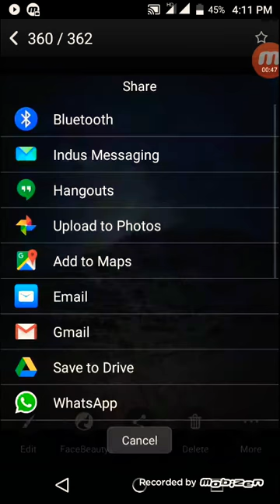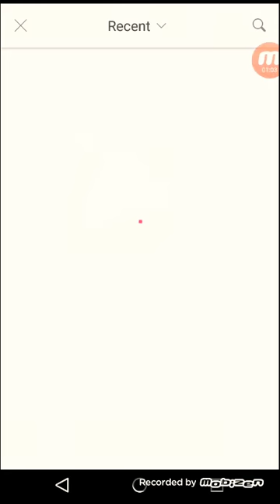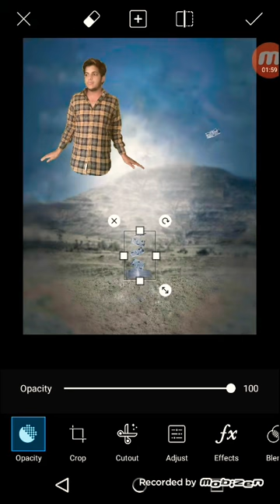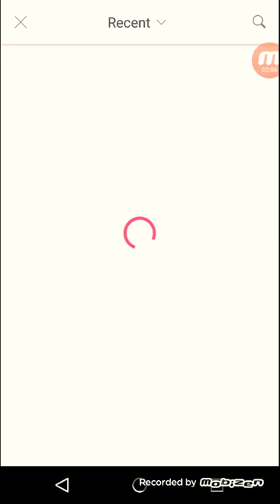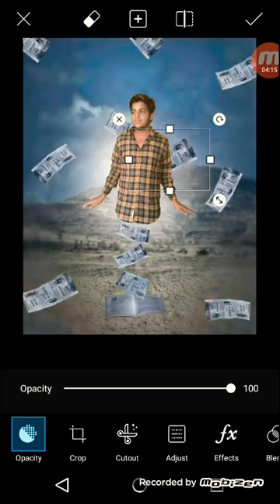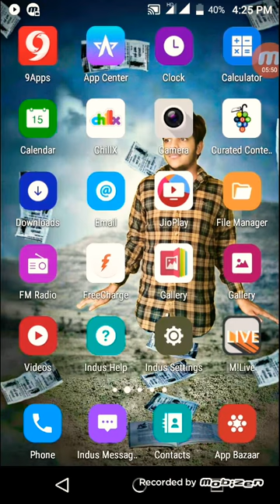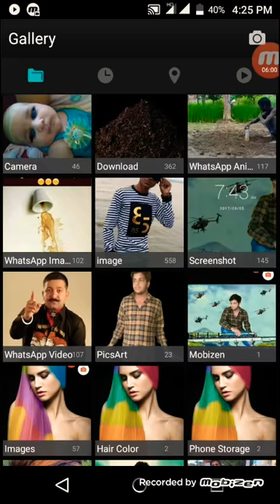PicsArt SK Book EdiTing Falling PicsArt Manipulation EdiT PicsArt Best EdiTing Sk.V.18 #5